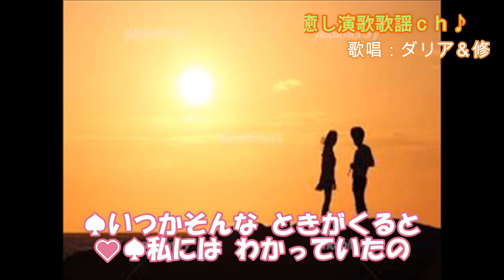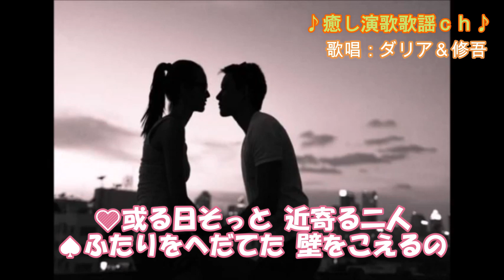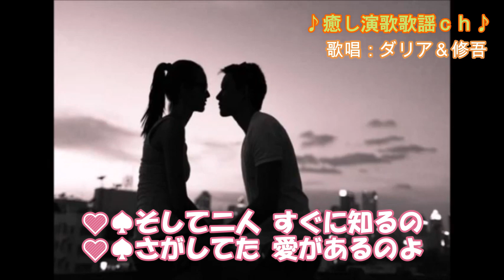「或る日突然」トワ・エ・モワ 歌唱：ダリア＆修吾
1969年5月10日リリース 作詞：山上路夫／作曲：村井邦彦／編曲：小谷充
チャン友のダリアさんの唄にコラボさせていただきました。
このチャンネルでは最新演歌歌謡曲を中心に心に感じた歌を気ままにアップロードさせていただいています。ご視聴いただければ幸いです。演歌歌謡曲がいつまでも私たちの心に大きな存在であり続ける事を信じて。